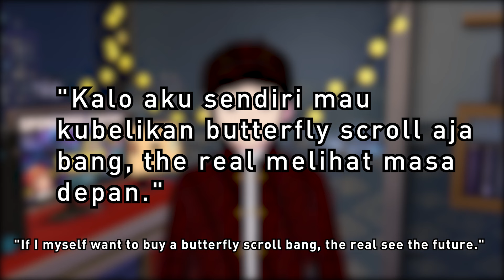[ID/EN] BLESSING POPPU Season 6 Breakdown and Tips - Dragon Nest M NEW WORLD Indonesia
Dragon Nest Mobile NEW WORLD :
Sponsorship💎: TOPUP DRAGON NEST MOBILE NEW WORLD TELAH TERSEDIA DI PRABUGAME!
PrabuGame Topup Game Favorit Kalian disini!
Timestamps:
0:00 = Hadiah blessing season ini.
0:38 = Belanja diamond di Kobopedia dan diamond mall.
0:56 = Menjawab pertanyaan: "Bang, apa ga rugi beli radiant scroll? nanti kita beli scrollnya eh ternyata muncul di blessing terus."
1:40 = "Kalo aku sendiri mau kubelikan butterfly scroll aja bang, the real melihat masa depan." Apakah bagus dibelanjakan Butterfly Scroll?
2:08 = Unboxing status Radiant/Gold Dazzling.
2:32 = Bonus unboxing tips, untuk mendapatkan bonus 10% ATK + 100-200rb an BP
Backsong used :
Tittle : Nglamun
Producer : Framelens ID
Tahun : 2022
► Ravenface: